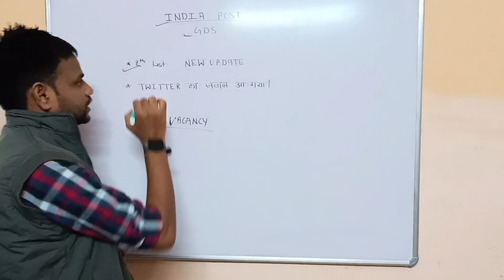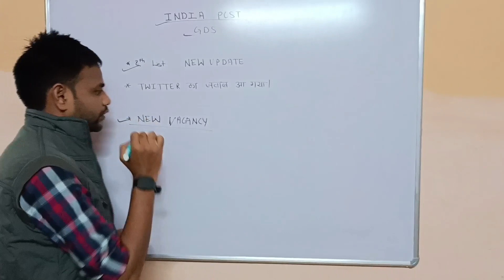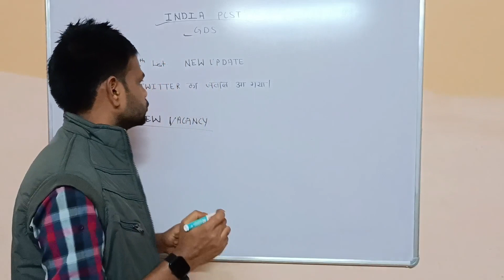🔥GDS RESULT 🔥 GDS 8TH LIST | GDS NEW UPDATE | GDS NEW CUTOFF | GDS 7TH LOST | GDS 8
नमस्कार दोस्तो
                 About this video India post office GDS NEW RECRUITMENT 2023| GDS NEW UPDATE  |  8th list gds | full details |

          🔥GDS 8TH LIST NEW UPDATE 🔥
gds new result
gds new update  cutoff |

gds 8th list ka joining letter kab tak ayegi
gds new vecency 2022

Apne Bhai Ko support krna yr